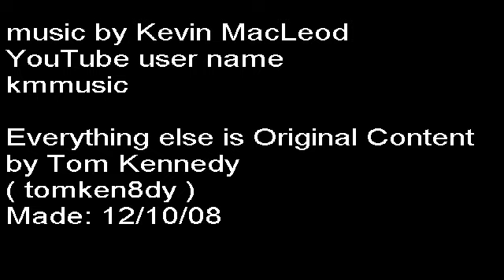Vampire Basic Training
I don't know but I been told, Daywalker is mighty old...